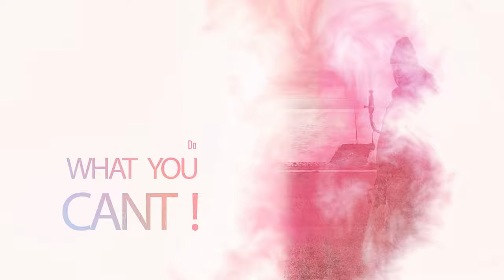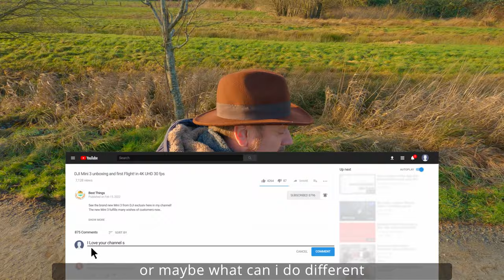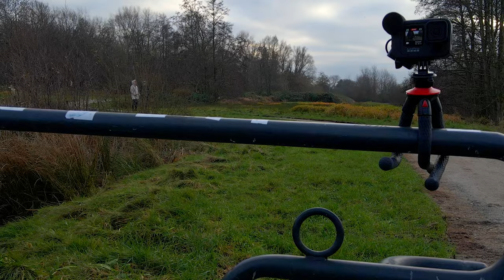DJI AIR : In-Depth Drone Comparison in 4K UHD 30fps | DJI's Top Drone Analyzed 🚁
Explore the MAVIC AIR 2, DJI's top drone, in a comprehensive comparison, diving deep into its capabilities in 4K UHD 30fps. Uncover the nuances and robust features of this aerial marvel and navigate through its offerings to elevate your drone experience. MAVICAIR2 DJI DroneComparison 4KUHD TopDrone DroneReview TechAnalysis AerialPhotography DroneTech DroneFlight 🛒 Shop My Super Tripod Sticks for DJI Mavic 3, Air 2(S), and Mini 2: Here 🚁 Dive Deeper with DJI: DJI Pocket 2 - Magic at Hand DJI Mini 2 - Make Your Moments Fly DJI Mavic Air 2 - Up Your Game 👍 Like the video, 💬 share your thoughts in the comments, and ▶️ subscribe for more drone reviews and comparisons!

Timestamps:
0:00 Opening
7:00 Testing
11:00 Thoughts

Call to Action:
🛒 Shop My Super Tripod Sticks for DJI Mavic 3, Air 2(S), and Mini 2:

Here
🚁 Dive Deeper with DJI: